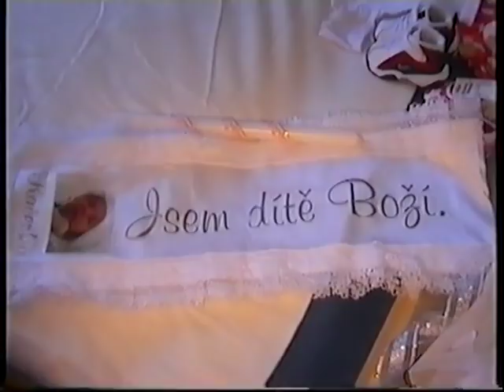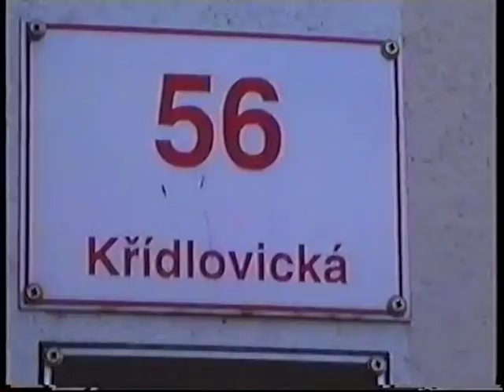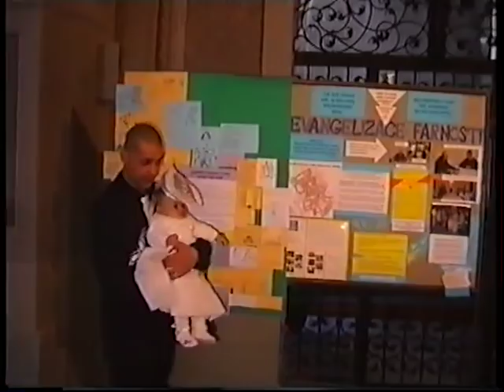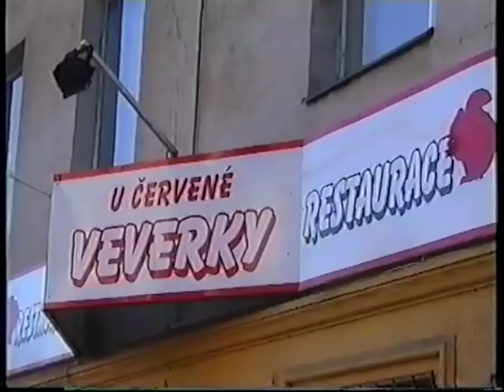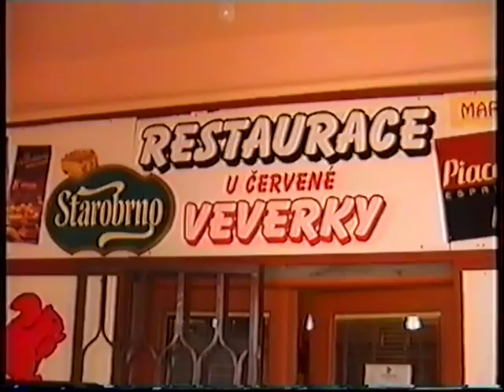Křtiny Katky Pokutové (Brno2008)